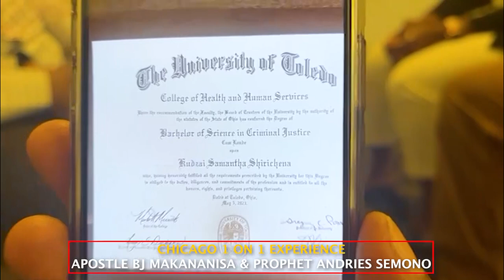2019 PROPHECY FULFILLED, I NOW HAVE MY DEGREE ll CHICAGO 1 ON 1 II APOSTLE BJ MAKANANISA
2019 PROPHECY FULFILLED, I NOW HAVE MY DEGREE ll  CHICAGO 1 ON 1 INTERACTION  II APOSTLE BJ MAKANANISA & PROPHET ANDRIES SEMONO

MISSISSIPPI  1 on 1 & Service  1st August, 2023 Pre Register Now!
Tuesday . August 1st
| 1 on 1 6pm | Service @ 6pm |

WE ARE COMING BACK ATLANTA

Atlanta Service & 1 on 1
Fri. August 4th
Sat. August 5th
| 1 on 1 11am | Service @ 6pm |

“Atlanta prepare the Men of God are coming back for another service and 1 on 1 interactions. Don’t miss this opportunity!”

DALLAS TX | AUG. 11TH - AUG. 13TH

Don’t miss this awesome time of visitation! We will be at the Marriott Hotel Sunday August 13th for the ANOINTING SERVICE, Charis USA Tour 2023. Prepare yourself now for this encounter.

Don’t miss this rare rare opportunity to sit 1 on 1 with the Servants of God and hear all your hearts desires & receive direction concerning your life. The Servants of The Lord have made themselves available for 1 on 1 interactions don’t miss this special Grace!